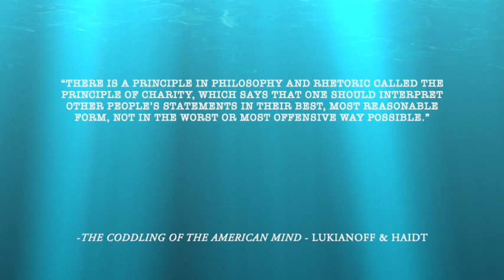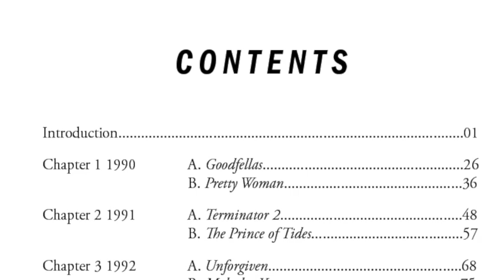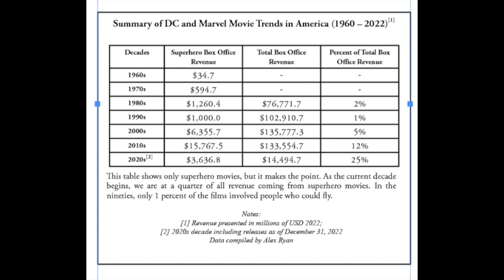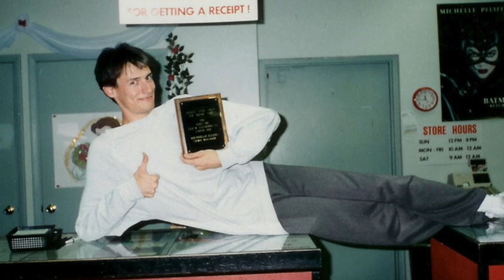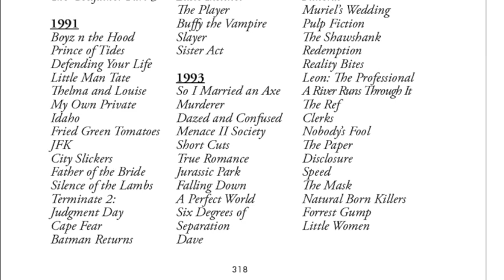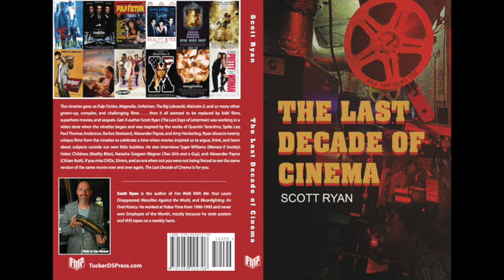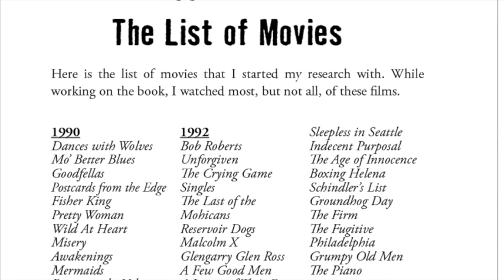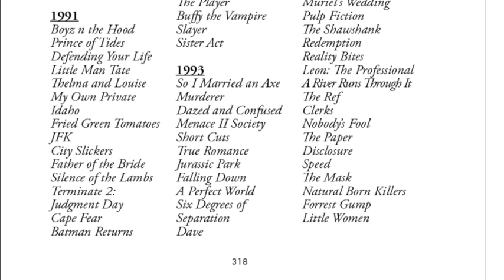The Introduction to The Last Decade of Cinema by Scott Ryan Films from the 90s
Author Scott Ryan reads the introduction to his Last Decade of Cinema: 25 Unique films from the 90s. This is the begining of the Audio Book which is available on Audible. You can order the print version at TuckerDSPress.com

Ah, the nineties. Movies were something in those days. We’re talking about a decade that began with GoodFellas and ended with Magnolia, with such films as Malcolm X, Before Sunrise, and Clueless arriving somewhere in between. Stories, characters, and writing were king; IP, franchise movies, and supersaturated superhero flicks were still years away. Or so says Scott Ryan, the iconoclastic author of The Last Days of Letterman and Moonlighting: An Oral History, who here turns his attention to The Last Decade of Cinema—the prolific 1990s. Ryan, who watched just about every film released during the decade when he was a video store clerk in a small town in Ohio, identifies twenty-five unique and varied films from the decade, including Pretty Woman, Pulp Fiction, Menace II Society, The Prince of Tides, and The Shawshank Redemption, focusing with his trademark humor and insight on what made them classics and why they could never be produced in today’s film culture. The book also includes interviews with writers, directors, and actors from the era. Go back to the time of VCR’s, DVD rentals, and movies that mattered. Turn off your streaming services, put down your phones, delete your Twitter account, and take a look back at the nineties with your Eyes Wide Shut, a White Russian in your hand, and yell “Hasta la vista, baby” to today’s meaningless entertainment. Revel in the risk-taking brilliance of  Quentin Tarantino, Amy Heckerling, Spike Lee, Robert Altman, Paul Thomas Anderson, and others in Scott Ryan’s magnum opus, The Last Decade of Cinema.

Films covered: Goodfellas, PrettyWoman, Terminator2, ThePrinceofTides, Unforgiven, MalcolmX, ShortCuts, MenacellSociety, ShawshankRedemption, PulpFiction, RealityBites, BeforeSunrise, ToDieFor, Clueless, Swingers, CitizenRuth, TheBirdcage, TwoGirlsandaGuy, TheIceStorm, TheBigLebowski, Pleasantville, TheCiderHouseRules, EyesWideShut, Magnolia, StarWarsThePhantomMenace.

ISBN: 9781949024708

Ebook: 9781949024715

Cover by Hannah Fortune